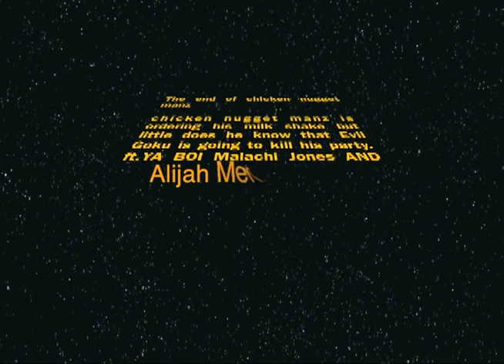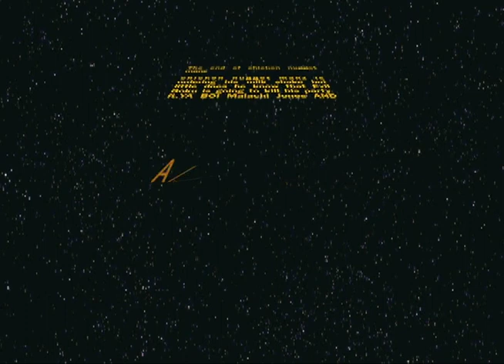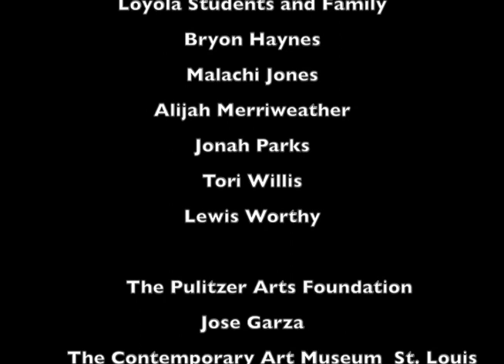Drawn to Life: Stop Motion Animations with Loyola Academy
As part of an after-school program at Loyola Academy of St. Louis, artist Sarah Paulsen taught six students stop motion animation inspired by the exhibitions of Japanese art on view in our galleries. Located in the Grand Center Arts District, Loyola Academy is a Jesuit college-preparatory middle school for boys, offering a student enrichment program that includes activities such as chess, art, and music. After touring Living Proof: Drawing in 19th Century Japan and Rough Cut: Independent Japanese Animation, the students worked to create their own animations with original characters and stories. During the program, Paulsen instructed students on drawing and animation techniques, providing students with the experience of conceptualizing a story in the tradition of cut paper. Through this process, students utilized art, narrative, and technology to engage in the world of animation. Sarah Paulsen is an artist and animator from St. Louis, with art projects ranging from parades and happenings to social justice documentaries and portrait paintings inspired by members in the St. Louis community. Paulsen was recently awarded the 2018 Great Rivers Biennial Arts Award at the Contemporary Art Museum St. Louis. The End of Chicken Nugget Man (2018) Cyborg Electric Revenge (2018) Immortal Justice (2018)